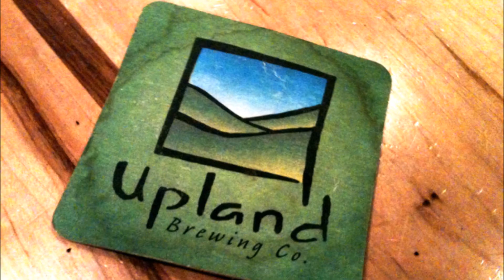A Six Pack of Stories - Kickstarter Movie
This is the video I used for the Kickstarter campaign used to raise money for "A Six Pack of Stories"